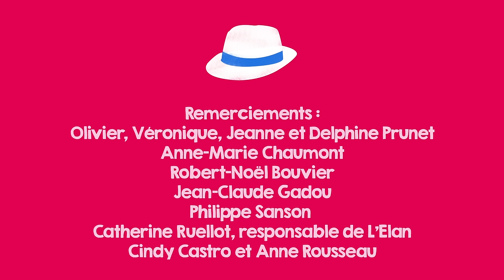CUBAN PETE - Dance & Lip Sync Music Video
CHICK-CHICKI-BOOM ! Cuban Pete est dans la place ! Jouer de la trompette, des maracas… C’est bien connu ! Les musiciens attirent toujours les plus belles filles. Pour finalement se débarrasser de la plus pimentée... Aï, aï, aï ! Cuban Pete est un vrai bourreau des cœurs ! Rejoignez la danse ou sirotez un bon cocktail devant ce joyeux numéro coloré. À plus !

CHICK-CHICKI-BOOM! Cuban Pete is in the spot ! Playing trumpet, maracas... It's well known! Musicians always attract the most beautiful girls. To finally get rid of the spiciest one... Aï, aï, aï ! Cuban Pete is a real heartbreaker! Join the dance or sip a good cocktail in front of this joyful and colorful act. See ya!